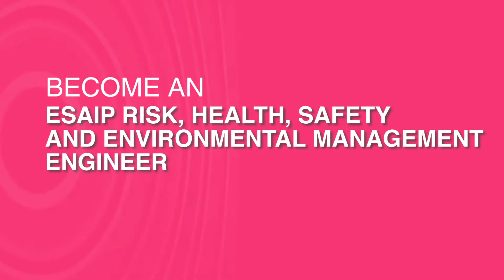Become an ESAIP risk, health, safety and environmental management engineer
Join us and become a risk, health, safety and environmental management engineer !